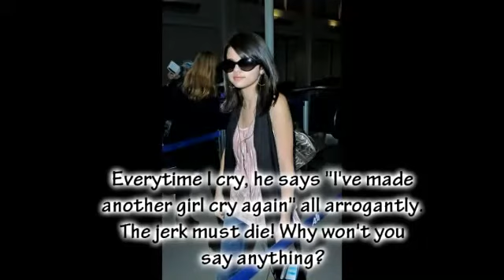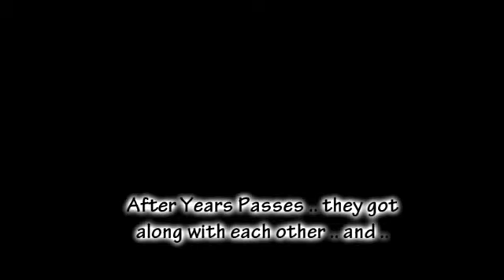Give Love A Try [Niley Story] - Episode 6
Sorry Guys ,, I posted it late :[
I'm getting busy this month or next month
but anyways ..

here it is! episode 6 :D